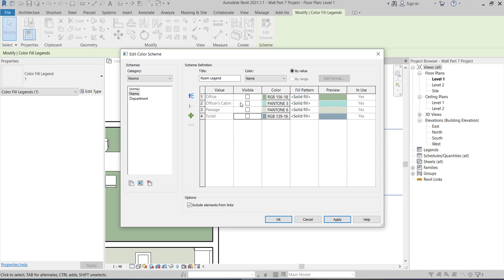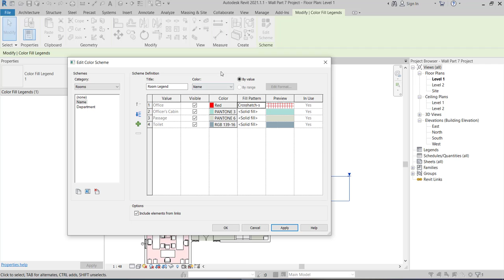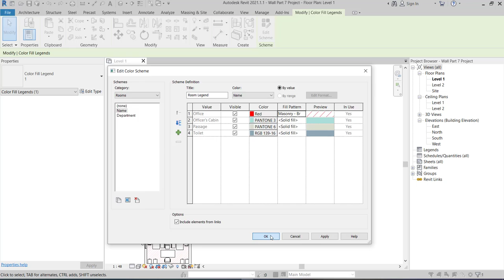Revit 45 : Color Filled Legend